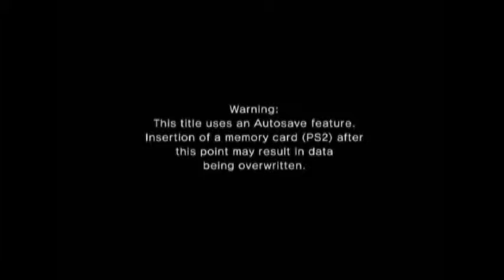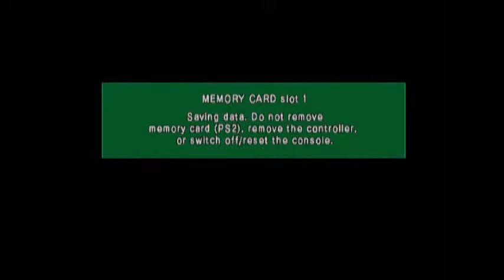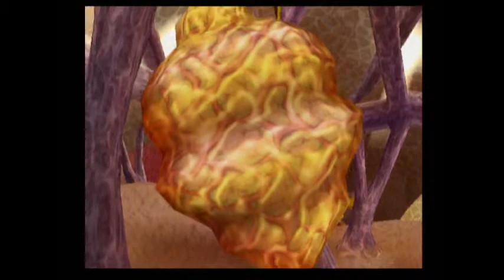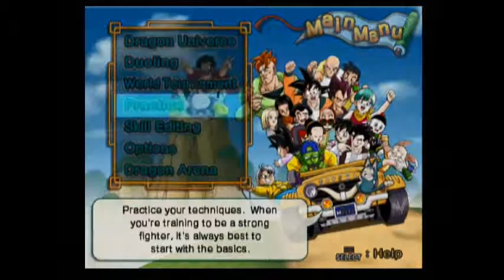Dragon Ball Z Budokai 3 Commentary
This one seems to be the fan favorite of the entire series. I can see why. It's pretty sexy.